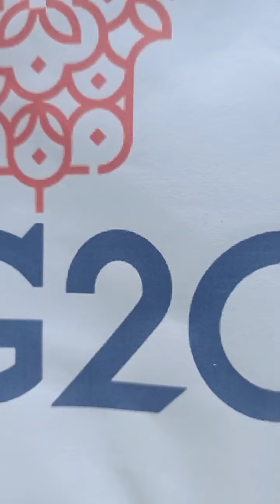Sekilas tentang G20